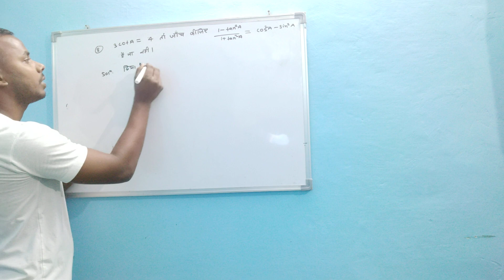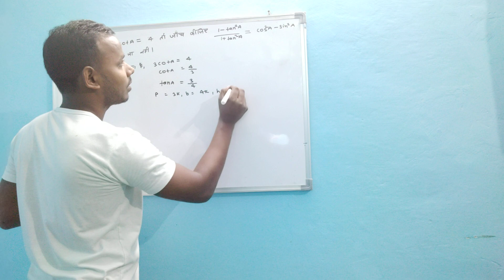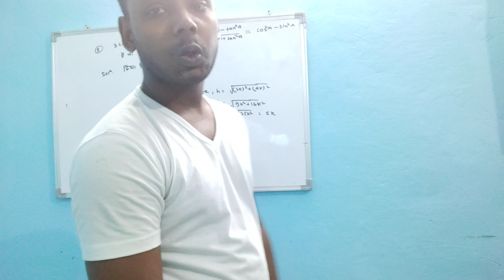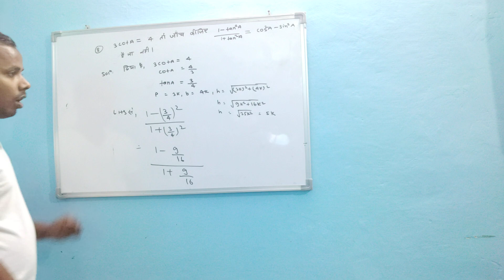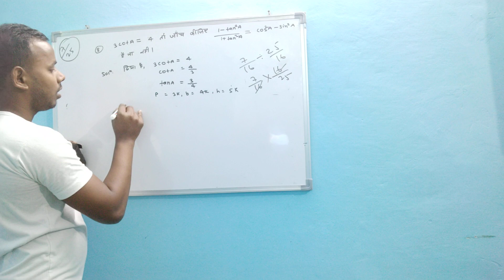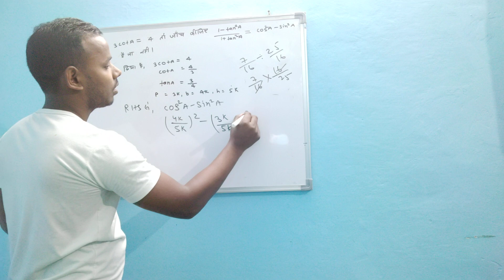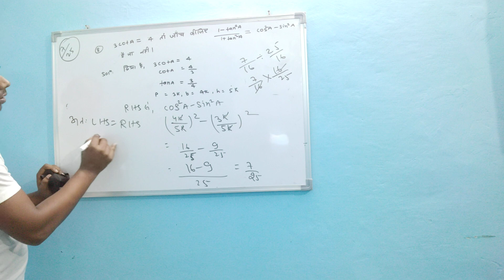Trigonometry Class 10th Exercise 8.1 Question No 08|| Trikonmiti Class 10th Abhyas 8.1 Question 8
Trigonometry Class 10th Exercise 8.1 Question No 08|| Triconmiti Class 10th Abhyas 8.1 Question 8

These equipment use for making my educational videos

Camera:- Default mobile
Mice :- Default mobile mice
Light :- Home use LED bulb
Stand:- Table and some books

MD ASHFAQUE
From :- Begusarai Bihar

trigonometry ka sawal kaise solve kare
trigonometry question no 8 in one shot
trikonmiti maths class 10
trikonmiti by Ashfaque sir
Hindi medium maths sawal